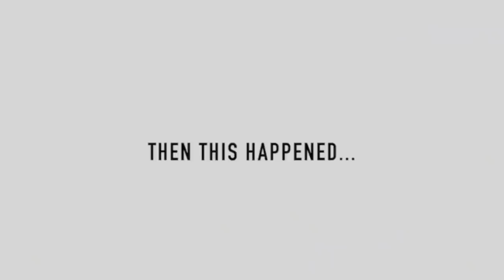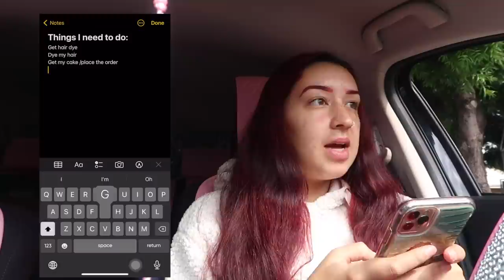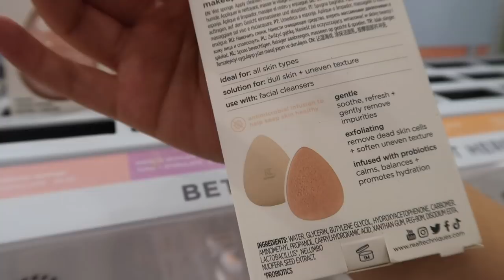Preparing for my 21st Birthday Vlog: Nails, Dress Shopping, Dying my hair, Photoshoot, etc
This was me preparing for my 21st birthday so I hope y’all enjoyed!

Don’t forget to give this video a huge thumbs up👍🏼 I’ll see you guys in my next video 😙

FOLLOW ME🤗

Social media -

Sheloveswigs: “angel”
Weekendwigs: “Angelina”
Everydaywigs: “Angelina”
Yaefini jewlery: inf20
BaeOotd: “Lina”
Butterflywinglashes: “Lina”
Dulceriabar: “Lina”
Rose Forever: “Tellez15”
NailReserve/Nailaddict: “ANGELINATELLEZ50”

FAQ:

Age- 21

What I use to edit: Final Cut Pro On Mac

What age did I get pregnant: 16